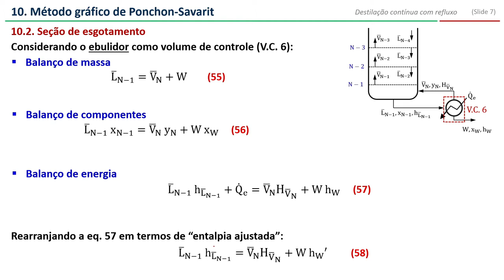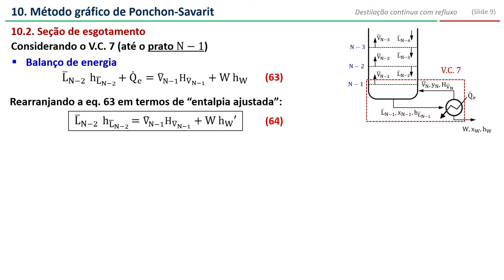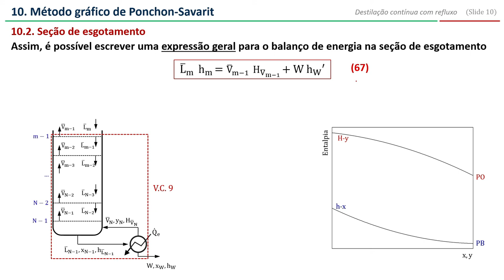Ponchon-Savarit (Parte 2): seção de esgotamento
Parte 2 da série sobre o método gráfico de Ponchon-Savarit, aplicado na destilação contínua com refluxo.

Tópico do vídeo:
- Análise na seção de esgotamento